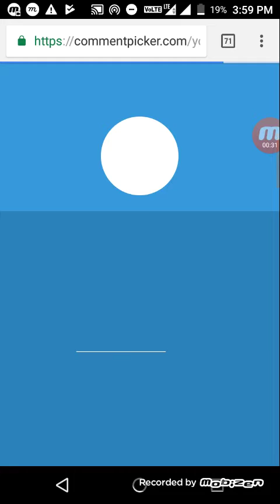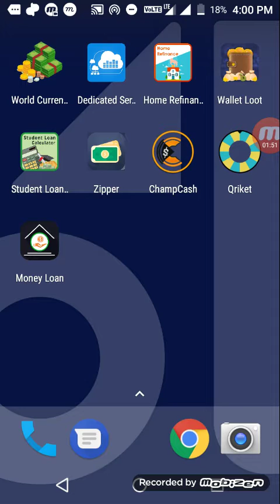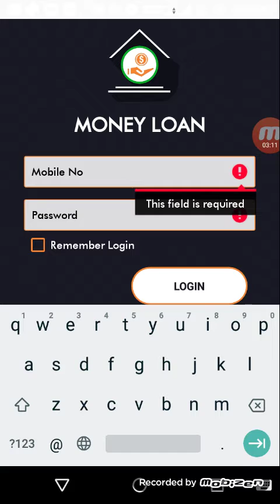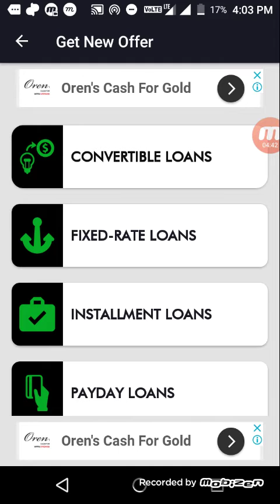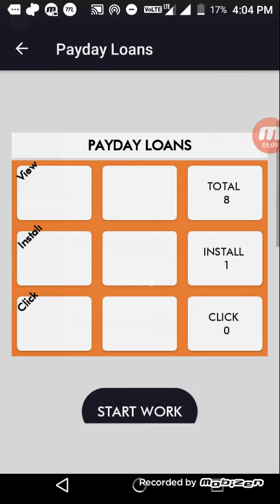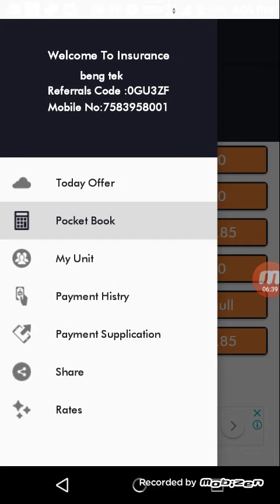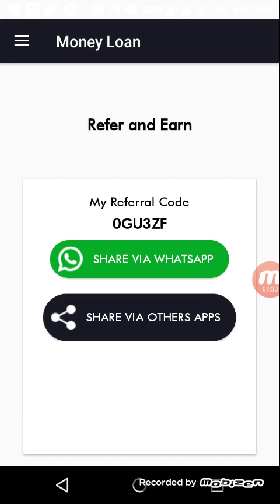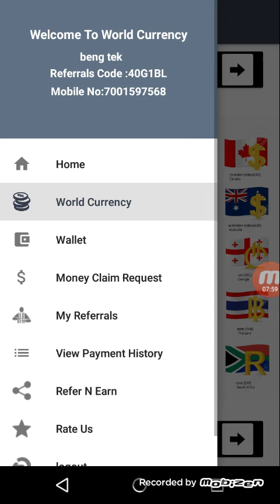New Paytm earning app earn unlimited Paytm cash + 5 Paytm cash giveaway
Join my refer Code-0GU3ZF

Join my Refer Code-40G1BL